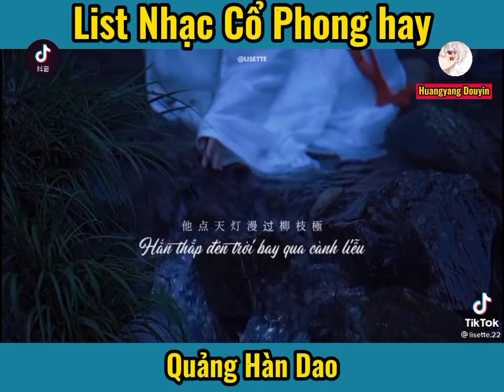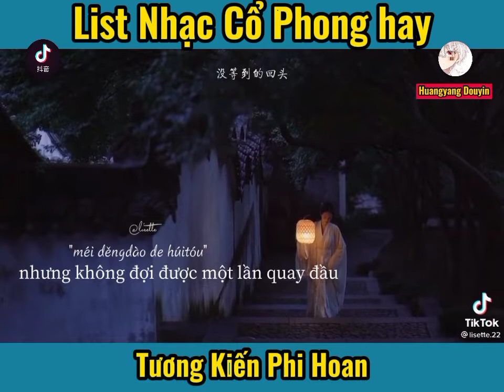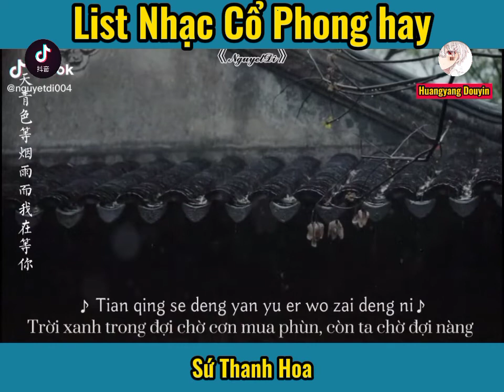[Douyin] List Nhạc Cổ Phong hay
🌟Tại đây mọi người có thể cập nhật những bài hát hoặc những video douyin hay mong được sự ủng hộ của mọi người trong thời gian tới
🔥 để ủng hộ mình mọi người có thể
💙sự ủng hộ của mọi người là một nguồn động lực lớn để mình cho ra nhiều video hay hơn